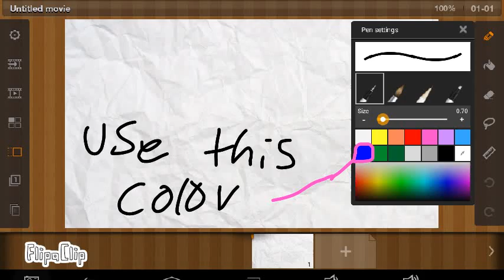Star Wars Sword Tutorial